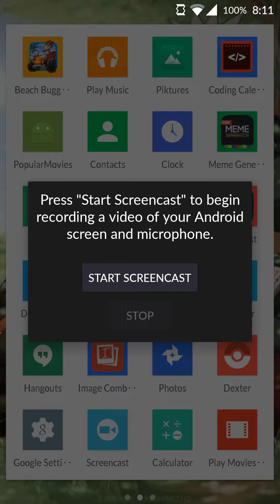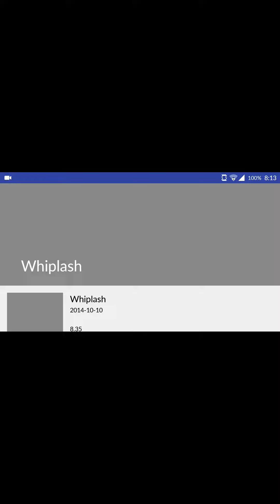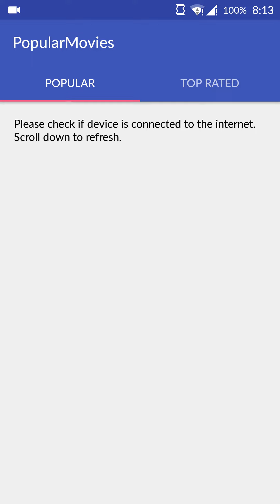Popular Movies Stage 1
Screencast of my solution for Udacity Android Nanodegree coursework (Popular Movies Stage 1).